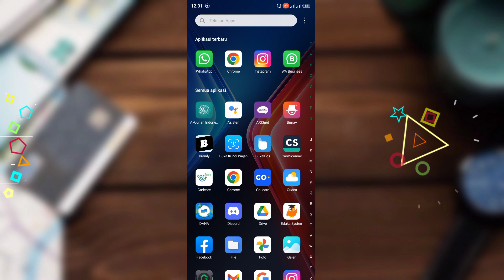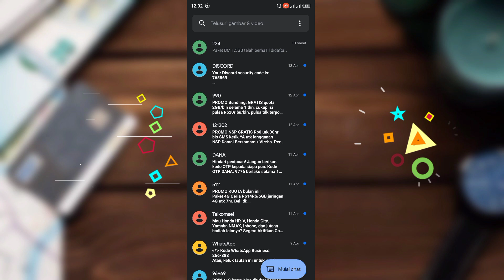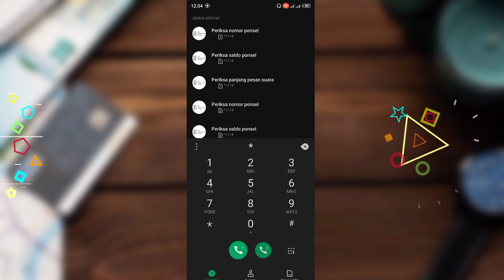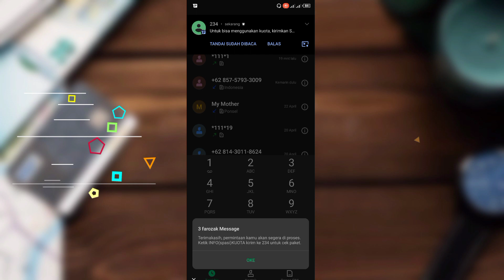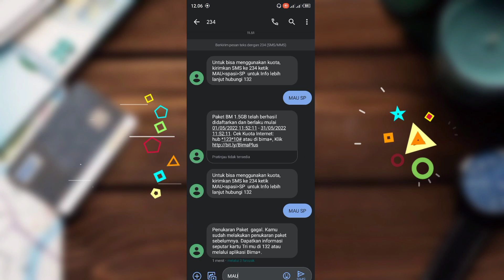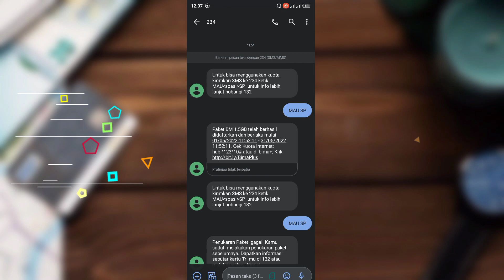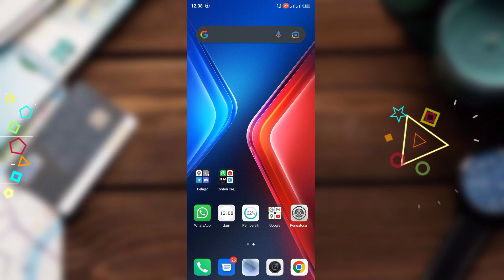Tips dapatkan Kuota Tri dengan Gratis..||...Trik dan Tips Kuota GRATIS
Assalammualaikum...
kali kita akan membahas kuota tri dengan Gratis Tips dapatkan Kuota Tri dengan Gratis..||..Trik dan Tips Kuota GRATIS

Caranya sangat gampang ya guys soalnya kita tidak akan menggunakan apk kita cuma gunakan apk bawaan hp kalian guys yaitu Pesan guys intinya sangat gampang dan mudah untuk yang terik ini guys

saya akan bahas sedikit mengenai cara mendapatkan kuota gratis di kartu Tri guys yang pertama:

1. kita buka aplikasi SMS
2. lalu kalian bisa masukan Kode SMS yang tertera dalam video yang saya baerikan kepad kalian guys

SELAMAT MENCOBA.

Tips dapatkan Kuota Tri dengan Gratis..||..Trik dan Tips Kuota GRATIS Terbaru  2022

Karena kali ini kita akan mencari tahu bagaimana cara mendapatkan kuota gratis 3.